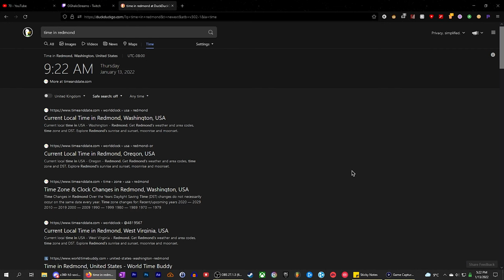my final game of Halo 3..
Changing Faces - Everything Is Gone (feat. Charli Brix)

🙂 CREDITS TO:

if u see this comment "joe" and i'll heart it

In this video, I unfortunately played my final game of the Bungie developed Xbox 360 exclusive video game Halo 3. I did not manage to get lone wolves or vidmaster annual achievements before the shutdown and therefore wasn't able to make a walkthrough or guide for that or the legendary LASO campaign. This is a video of my very final time playing Halo 3 on the Xbox 360 before the servers shut down/sunset. I played Halo 3 on the Xbox 360 a lot before the shutdown so it's very sad to see it go. This video happens to not be a retrospective or well-edited look back or anything either. It's just me, playing my final games of Halo 3 on the Xbox 360, sad. Halo Reach and Halo 4 on the Xbox 360 have also shut down. Hope you enjoy the YouTube video